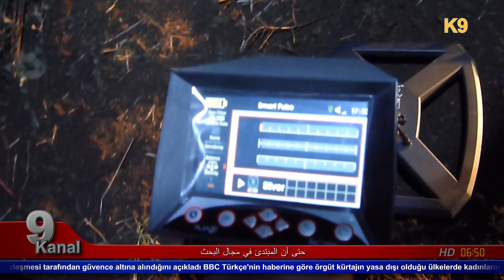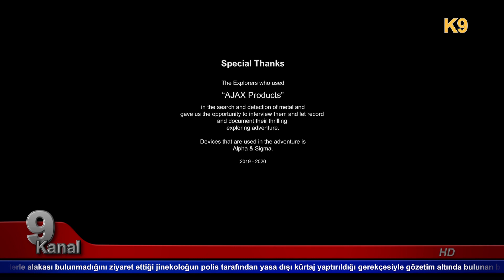رحلة اكتشاف كنز اثري قديم بجهاز كشف الذهب الفا وسيجما - treasures hunting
رحلة صيد تتحول لرحلة اكتشاف الكنوز بعد اكتشاف الصيادين بالصدفه لبئر قديم مخفي المعالم .
وتم الاكتشاف بجهاز كشف الذهب الفا وجهاز سيجما المتطوره

للطلب والاستفسار يرجى التواصل :
  الامارات العربية المتحدة – دبي – ديره – البراحه شارع عمر بن الخطاب , فريج مرر , بجانب فندق سافرون بوتيك – بجانب   صرافة الامارات , بناية المرر , مقابل مصلى العيد , محل رقم 4 + 5

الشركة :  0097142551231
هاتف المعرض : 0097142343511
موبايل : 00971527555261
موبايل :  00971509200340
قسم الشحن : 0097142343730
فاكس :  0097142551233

A journey of discovery of treasure by chance
Through  Segma and Alpha detectors

BR Detectors dubai company

United Arab Emirates – Dubai – Diera- Al-Baraha Omar Bin Al-Khattab road – Fareej Marar – Beside Safron boutique Hotel Marar building. Shop No. #4 & #5

رحلة الكشف عن الذهب , اكتشاف الذهب , التنقيب عن الذهب , اكتشاف الكنوز
جهاز كشف الذهب ,  جهاز التنقيب عن الذهب ,  جهاز البحث عن الذهب

alpha detector
alpha
segma detector
alpha long range locator
segma detector
alpha gold detector
alpha ajax
ajax detector
Gold detector,
treasures detector,
3d gold detector,
gold finder machine,
gold radar,
gold scanner,
3d scanner,
gold locator,
ajax company,
Gold Explorer,
coins detector,
imaging gold detector ,
metal detector,
Gold detection
Ajax , Gold detector AJAX , AJAX Gold detector Ajax ,
treasure detectors
latest gold detector
treasure scanner
gold scanner machine price
metal detector,
water detector,
Water detection,
water finder,
Gemston Detector,
Ruby detector,